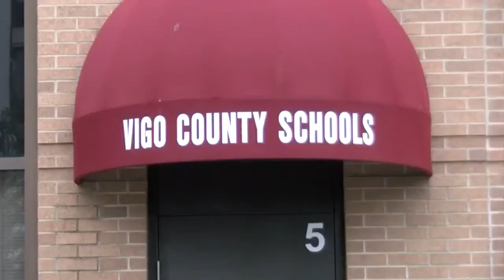Vigo County educator earns lifetime achievement award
Karen Webb has earned the 2020 Lifetime Achievement Award. This award and prestigious recognition came from the Indiana Library Federation.